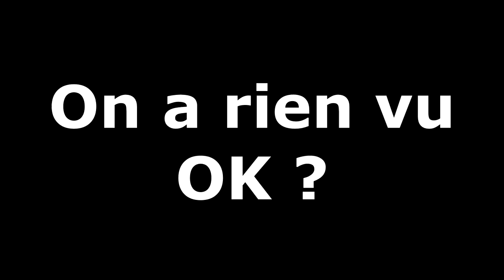Simon découvre son Loup intérieur... - Sims 4 Loup Garous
Merci quand même au programme EA Creator Network pour le pack !
OMG à 4:12 j'avais pas vu derrière moi... priceless XD